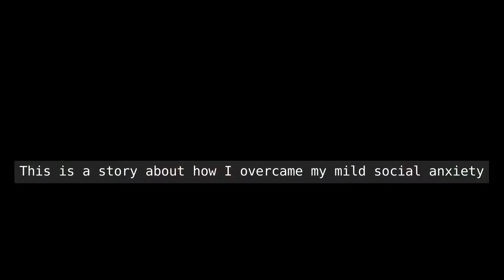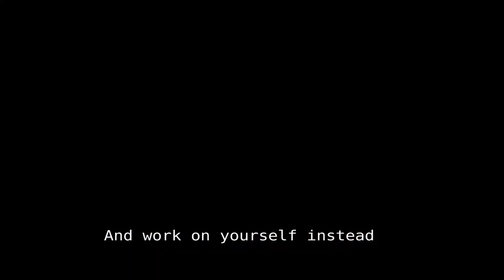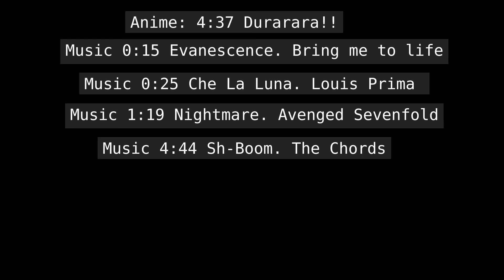Have this be the last dumb video that will take 4 minutes of your life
This video capsulated all the nonsense in todays culture and tries to fit in 4 short minutes. of course, there will politics and religion in it. I also tied in some of my personal art piece in it.

Its also meant to be sort of a comedy, so have fun

prompt:

This piece heavily relies on the viewers knowledge of todays political and religious climate. As it is a provocative piece with a bias viewpoint, all the while staying within reasonable boundaries.

First scene: an attempt is made, to fool the viewer that its going to be an emotional piece about the artists mild social anxiety, and how they overcame them; then cutting to a huge “SIKE” text over a gif of an anime character spinning in his chair hysterically. This mildly shocks the viewer.

Second scene: An animation of “Terry’s intro” shows. this scene serves two purposes. to introduce the character that will play a role in the future of the piece, and to set the mood of the piece, which is accompanied by the text which explains that the artist isn’t too fond about mental health. and would rather:  either entertain, or provoke the viewer. (which was a gamble, and what made the piece)

Third scene: is a meme slideshow accompanied by text, which dramatizes a glow up from a weak willed boy (which symbolized the feminization of todays men) who was only a feminist to try to get his way with a woman (who is depicted as an exaggerated woman, with her face blocked out by a crowd of people arguing. this character symbolizes the outcome of the society objectifying women).

Fourth scene: the post glow up. The overly muscular and fit man (Gigachad) is an exaggerated symbol of masculinity. playing drums, both further illustrates his masculinity, and ties into my animation scene. He now ignores the woman that once rejected him, but now all up in his DM’s.

terry comes back and supports him, by guiding him in the “right direction”, and to find a girl who is healthy for you in the future.

Fifth scene: A street debate (speakers corner in London) about Christianity's trinity. This symbolized society’s disagreement in the religious atmosphere. people yelling at him, saying “SHUT UUUP!” is both funny, and symbolizes the efforts of society trying to “cancel” the opposing views. The owl is just screeching and creating noise, much like the people in society.

Sixth scene: the boy (Link) falling down the tree and into clown world. If you don't know what “clown world” means, it is basically that we are living in a time where the world is stupid and foolish because of their views. can both be seen from either side of the political and religious spectrum.

The sound “gyuhuh!” is a comedic effort

Seventh scene: The cell phone smashing scene (my favorite). The is man labeled “your subconscious” was a bold assumption made by the artist which assumes that, deep down we all know what is logically right and wrong. He smashes the cell phone, which can literally mean our new western culture of foolishness. As your subconscious tries to smash the cell phone of new cultural foolishness, (In a very joyous, hysterical way) society doesn't exactly agree with it. small clips, clip in, which further entertains, or triggers the viewers of what he’s smashing. in the end, he abruptly stops, then says that he is bored. Of course, our subconscious is an unruly animal.

in the end, backtracking to the title, if you were one of the viewers who didn’t get a kick out of it, you can just toss away this dumb video that waisted 5 minutes of your life.